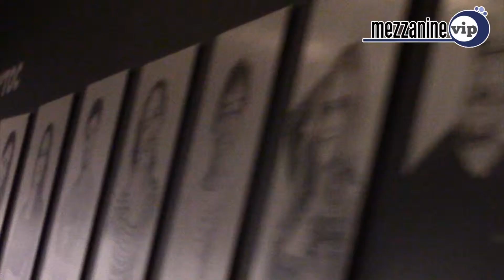Mezzanine VIP - Andrés Wiesse en TOC*TOC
¡TOC*TOC en Plaza Norte!

Andrés Wiese se incorpora al elenco de esta exitosa comedia que inicia su cuarta temporada en el Teatro Plaza Norte.
Andrés interpreta a OTTO un diseñador de videojuegos que sufre desde su adolescencia de varios trastornos obsesivos compulsivos.

¡¡Conócelo en TOC*TOC Plaza Norte Los Productores!!